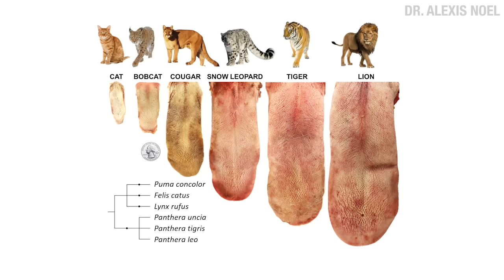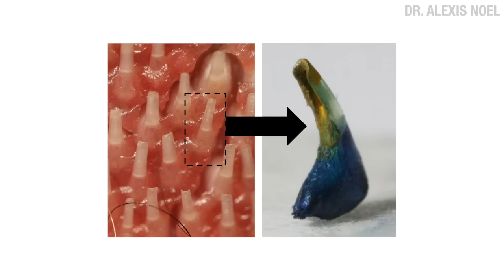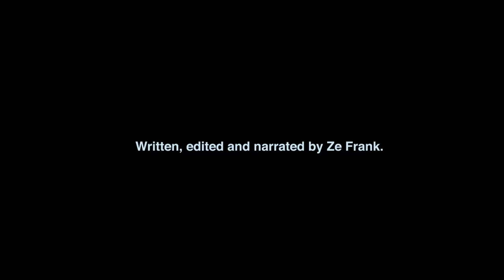True Facts: Cats' Killer Senses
CREDITS:
for allowing me to show her work. Her work on the cat tongue led to work on a better hairbrush!

Footage used under license from:

Pond5.com
Videoblocks.com
Envato Elements